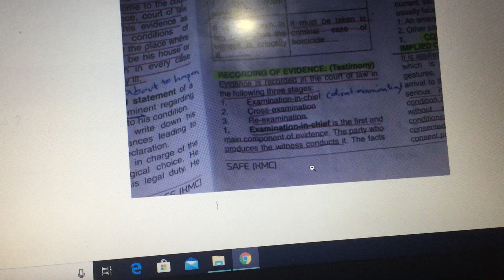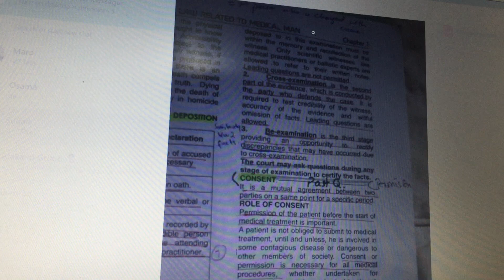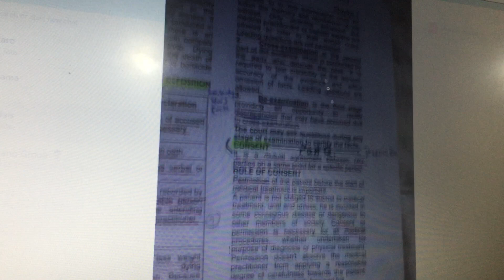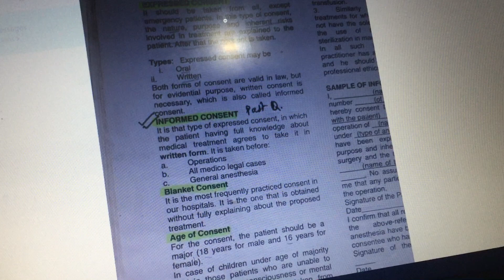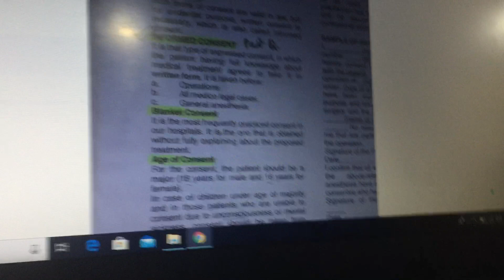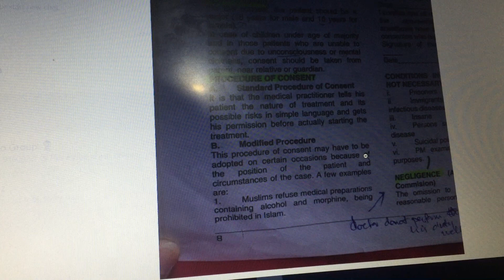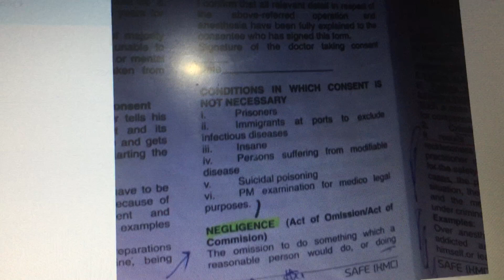forensic medicine law chapter Fm chapter 1 part5 peshawar medicos Urdu / Hindi urdu/hindi